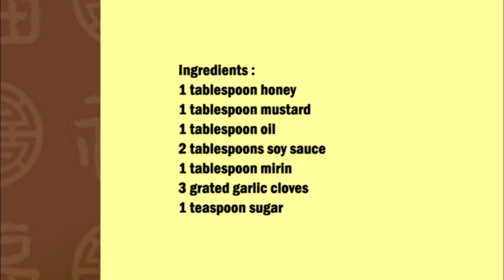Korean Mustard Sauce / 韩式芥末酱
English :
1 tablespoon honey
1 tablespoon mustard
1 tablespoon oil
2 tablespoons soy sauce
1 tablespoon mirin
3 grated garlic cloves
1 teaspoon sugar

Put all the ingredients in a bowl and mix very well.

This dressing is used for chicken breast salad

中文：
1汤匙蜂蜜
1汤匙芥末
1汤匙油
2汤匙酱油
1 汤匙 味醂
3 颗磨碎的蒜瓣
1茶匙糖

将所有材料放入碗中，搅拌均匀。

这种调料用于鸡胸肉沙拉